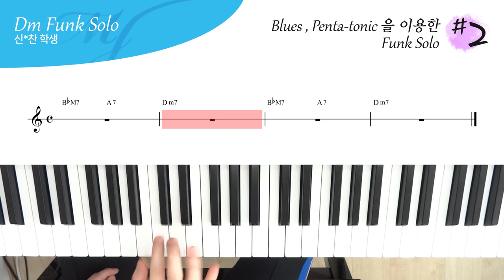Blues , Penta-tonic Scale 을 이용한 Funk Solo #2 - Dm Funk Solo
연주 : 신*찬 학생

4층 : MJ 재즈피아노 센터 (MJ Jazz Piano Academy)
3층 : MJ 실용음악학원 (MJ Music)